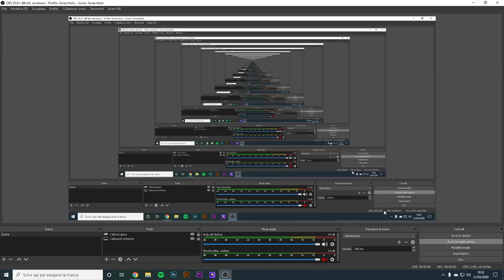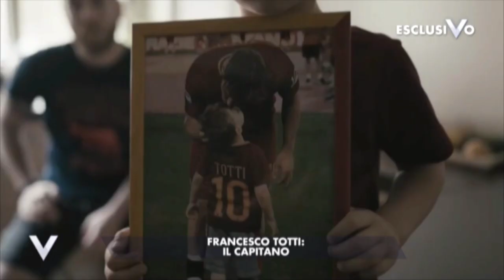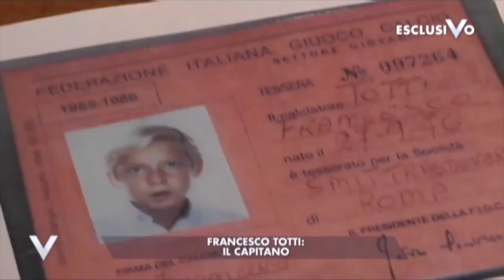(VIDEO INTERO) TUTTA L'INTERVISTA DI FRANCESCO TOTTI, A VERISSIMO DEL 21/03/2020 (VIDEO INTERO)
ECCO TUTTA L'INTERVISTA DI FRANCESCO TOTTI A VERISSIMO DEL 21/03/2020 (VIDEO INTERO)
TOTTI E' TUTTO